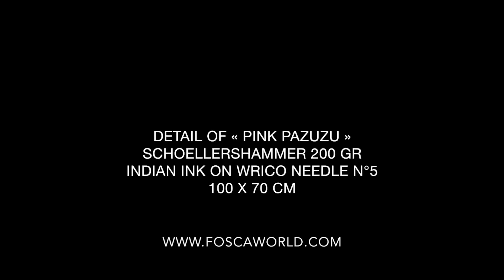roberto cuoghi and fosca pazuzu rosa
Within the framework of the exhibition "PERLA POLLINA" the artist Fosca presents a selection of drawings of the works of Roberto Cuoghi

The Centre d'Art Contemporain Genève is happy to present PERLA POLLINA the first mid-career retrospective of Italian artist Roberto Cuoghi from February 22 to April 30, 2017.

PERLA POLLINA will comprise approximately 70 works, spanning 1996 to 2016 and covering the different aspects of his rich and intricate production. Through an array of unconventional techniques, Cuoghi’s paintings, drawings, sculptures and animations explore the notions of metamorphosis, hybridity and devotion.

Known for his legendary transformation into a 67 year old man for seven years when in his twenties, Roberto Cuoghi is one of today’s most mysterious and radical artists. Concepts of perpetual experimentation, rule breaking, continuous and processual learning are central to his work: From il Coccodeista (1997), a series of works born from the artist’s idea to spend days wearing glasses whose lenses had been replaced by Pechan prisms, inverting and reversing his vision, to his intensive two-year study of the Assyrian language and rituals, after which he made a giant reproduction of a small talismanic statue of the menacing demon-god Pazuzu (Pazuzu, 2008) and a hybrid sound installation combining music of western and non-western cultures; (Šuillakku— corral version, 2014). More recently, Cuoghi combined sophisticated 3D technology and unpredictable archaic firing techniques to create an invasion of ceramic crabs on the island of Hydra, Greece (Putifiero, 2016).

This retrospective is part of a wide curatorial project initiated by the Centre d'Art Contemporain, Genève, which will bring together, in addition to this retrospective, other exhibitions in Europe: At the Madre Museum, Naples, Italy 15 May – 11 September 2017), Kölnischer Kunstverein, Cologne, Germany (14 October – 17 December 2017).

The artist’s first comprehensive monograph will accompany the exhibition. This richly illustrated 500 pages catalogue, published by Hatje Cantz, will include new essays by Andrea Bellini, curator of the exhibition, as well as Andrea Cortellessa, Anthony Huberman, Charlotte Laubard and Yorgos Tzirtzilakis in addition to a compilation of previous interviews, specially commissioned drawings by FOSCA (also shown at the 4th floor of the Centre during the exhibition) and a complete chronology and bibliography by Sara De Chiara.

Opening Tuesday 21th February 2017 at 8.00 pm

In the presence of the artists

Centre d'Art Contemporain
10, rue des Vieux-Grenadiers
1205 Genève
Suisse